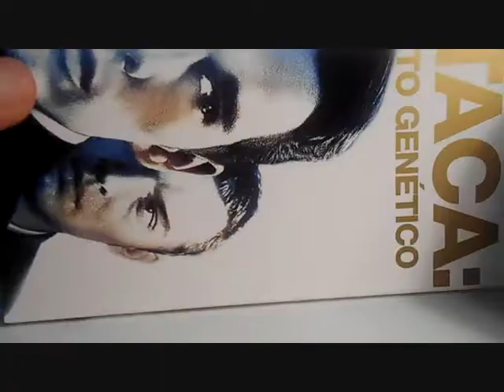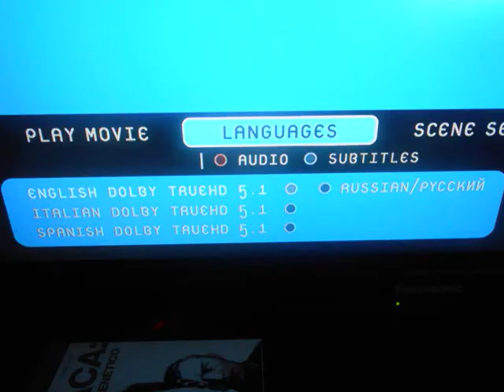Unboxing: Gattaca (Blu-ray)